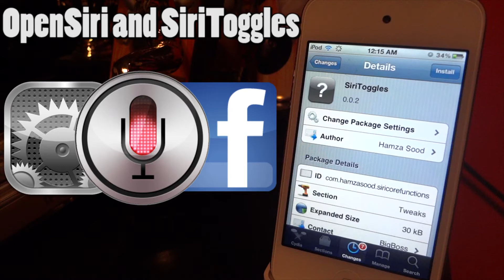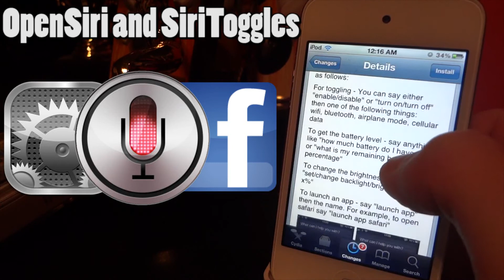Siri Hacks: Open Applications & Change Settings Using Siri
In this video I explain to Cydia tweaks, SiriToggles & OpenSiri. They both are really cool tweaks. OpenSiri allows you to open any pre-installed application(And Facebook + twitter) using Siri. SiriToggles also allows you to do the same, but it also lets you change your settings, such as brightness level,Wi-Fi, Bluetooth,etc by talking to Siri

Source: BigBoss
Cost: Free(Both of them)